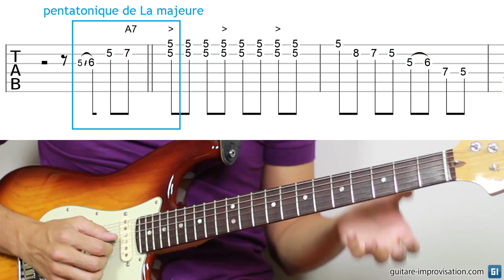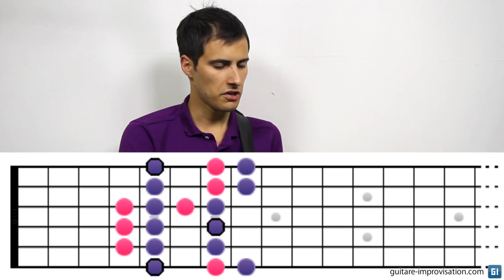Penta majeure / Penta mineure sur un blues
Cette vidéo explique comment utiliser la gamme pentatonique MAJEURE sur un blues. La pentatonique mineure est très utilisée (vous la connaissez sans doute), la penta majeure elle l'est un peu moins mais sonne sacrément bien.

Je vous donnerai donc pas mal d'astuces pour passer d'une gamme penta à l'autre, savoir à quel moment les jouer ou encore comment obtenir cette penta majeure sans changer de diagramme (mais en se décalant de 3 cases).

Plein de vidéos sur le blues sont disponibles à cette page de mon